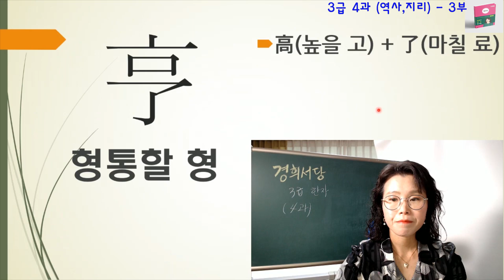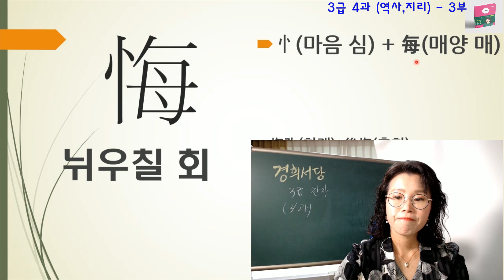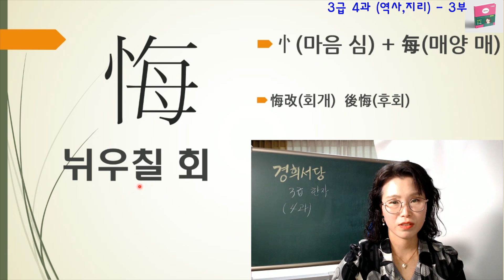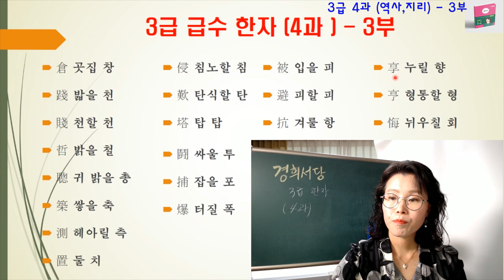3급 4과 - 3부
우측 상단의 경희서당 책은
오프라인, 온라인으로 구매 가능합니다.
홍보차 사진을 올리고 있습니다.

◈출판사 : 좋은땅

◈정 가 : 28,000원 (온라인 구매시 25,200원) 배송비 무료

★3급 급수 한자 (4과 ) - 3부★

倉 곳집 창

踐 밟을 천

賤 천할 천

哲 밝을 철

聰 귀 밝을 총

築 쌓을 축

測 헤아릴 측

置 둘 치

侵 침노할 침

歎 탄식할 탄

塔 탑 탑

鬪 싸울 투

捕 잡을 포

爆 터질 폭

被 입을 피

避 피할 피

抗 겨룰 항

享 누릴 향

亨 형통할 형

悔 뉘우칠 회